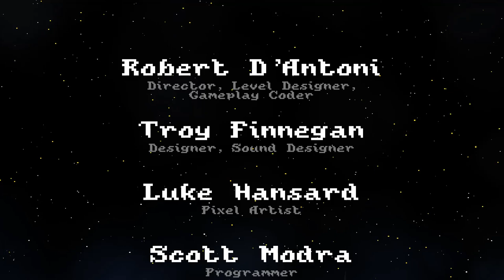GOING DEEP - Mantle - The Backstory S2E2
Mantle wants to make you think about your mental health... and also how you might avoid lava pillars. What lead to this thoughtful platformer being made?